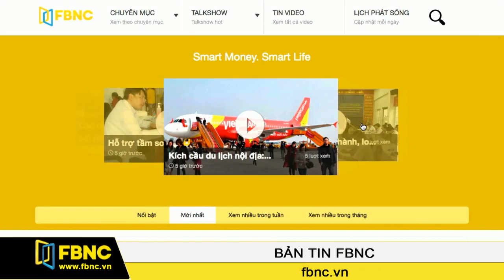FBNC - 20/07/2015: Bản Tin FBNC (Phần 6)